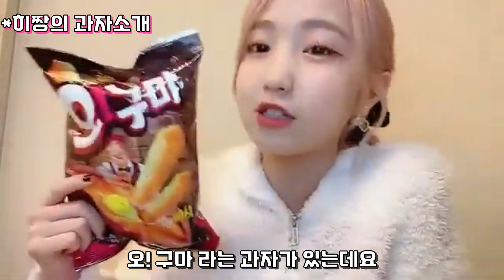20221224 크리스마스이브 本田仁美 혼다히토미 쇼룸 하이라이트